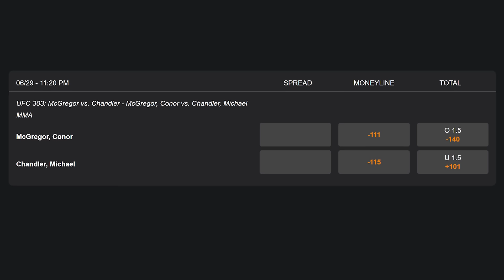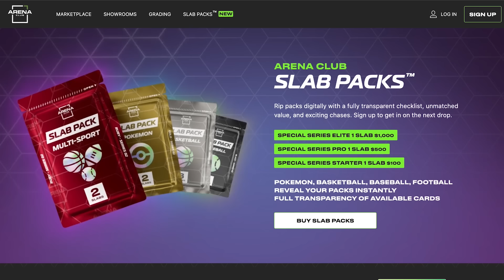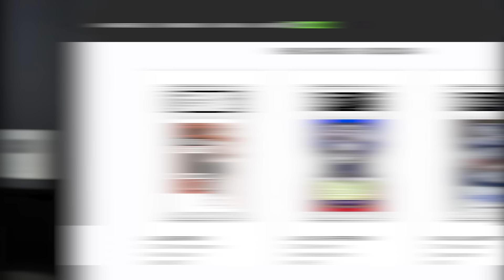Carmella On Her WWE Return, Becoming A Mom, Corey Graves As A Dad, MITB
Carmella (@carmellawwe) is a professional wrestler with WWE. She sits down with Chris Van Vliet in Philadelphia to talk about recently becoming a mom, being in labor for 60 hours, what Corey Graves is like as a dad, when she plans to return to the ring, being a Lakers girl when Kobe Bryant was on the team and cheering for the New England Patriots when Tom Brady was there, winning in Money In The Bank and cashing it in to become the Smackdown Women's Champion, being paired with Enzo and Cass, her favorite memories of NXT and much more!

Are you into collecting sports cards? Grab a Slab Pack from Arena Club!

00:00 Intro
00:41 Going through 60 hours of labor to have her baby
02:03 What’s Corey Graves like as a dad?
03:17 Has she been thinking about a WWE return?
04:20 Memories of cashing in the Money in the Bank
05:17 What were her first memories of pro wrestling?
06:15 Her dad being a pro wrestler
07:03 Did she always think she could be a pro wrestler?
08:46 Having to choose between being a Laker girl and WWE
09:26 What was so special about NXT for her?
10:46 Was there talk of her joining Enzo and Cass on the main roster?
12:11 What are her favorite memories of NXT?
12:55 Memories of her pairing with R-Truth
14:52 What advice would she give to her younger self?
17:00 Having fun being a WWE heel
18:26 Slightly changing her character in 2023
20:13 Cheering on teams with Tom Brady & Kobe Bryant
21:12 Helping women to discuss postpartum depression
22:42 3 things Carmella is grateful for